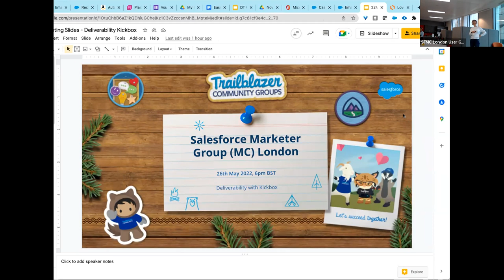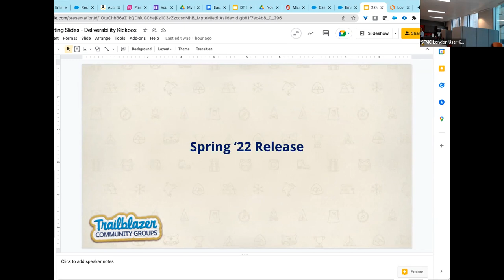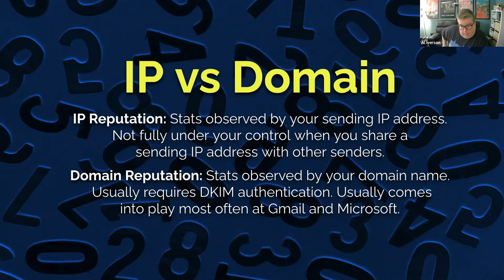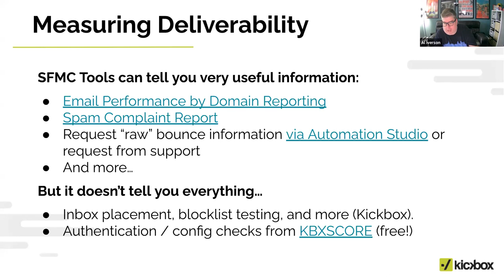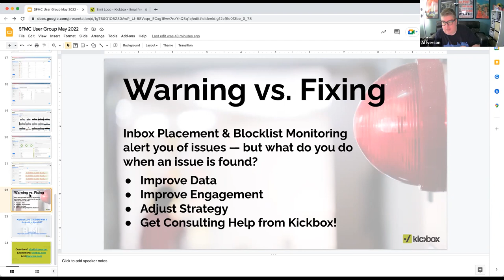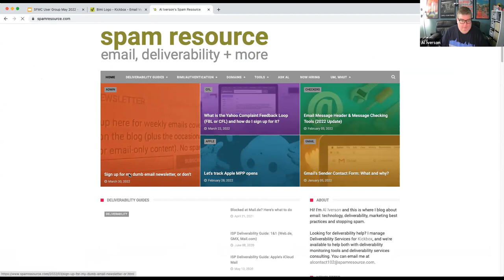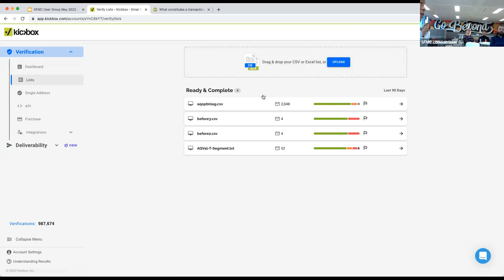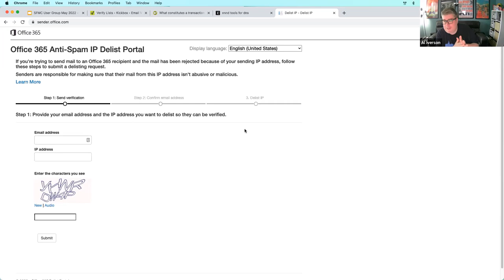London Salesforce Marketer (Marketing Cloud) Group, May '22 w/ Al Iverson of Kickbox (formerly SFMC)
In this Meetup, we have Al Iverson of Kickbox (formerly of ExactTarget & Salesforce Marketing Cloud).
Timeline:
00:00 Start
09:32 Al Iverson on Deliverability
42:20 Q&A
1:08:30 Wrap Up